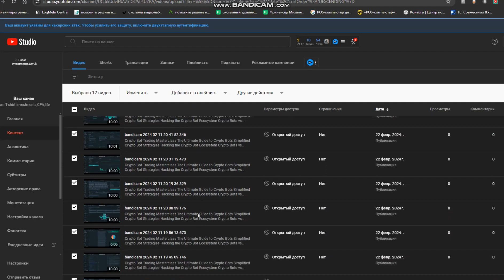- Обсуждение стратегий для управления торговыми операциями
Описание видео: "Присоединяйтесь ко мне, пока я рассматриваю использование нейросетей в криптатрейдинге. Я поделюсь своим опытом и советами для успешной торговли! 💥"
В видео автор обсуждает использование нейросетей в криптатрейдинге. Он обсуждает стратегии, которые он использует для управления своими торговыми операциями, и дает советы о том, как максимизировать свои доходы.
Тайм коды:00:29 - Начало и объяснение использования нейросетей01:44 - Обсуждение стратегий для управления торговыми операциями02:47 - Продолжение обсуждения стратегий и советов03:52 - Заключение и обзор процесса